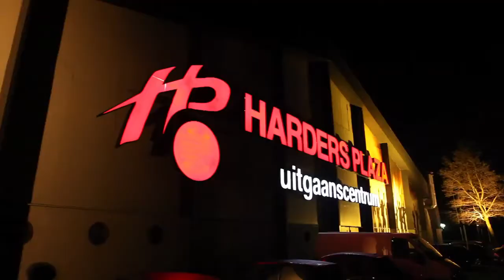S.Beezy - Savage (Music Video) HD NEW!!